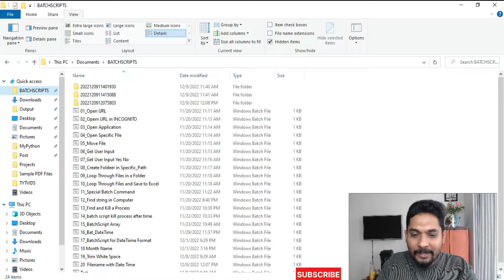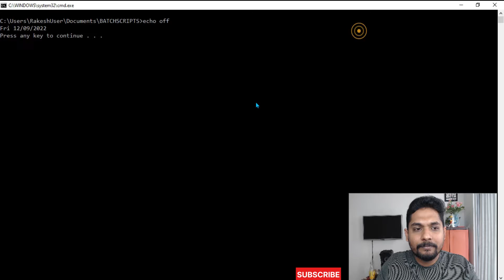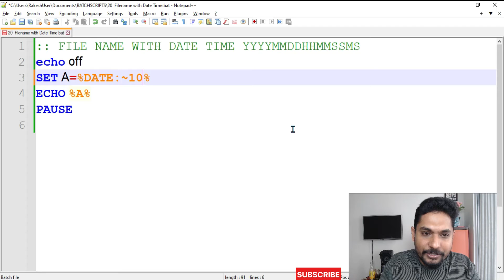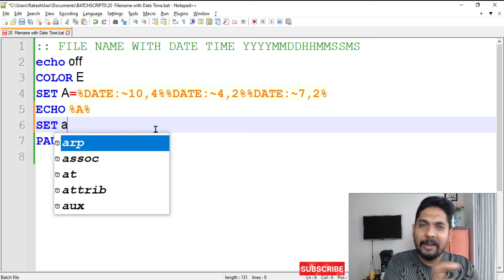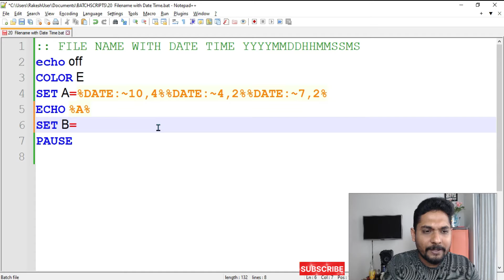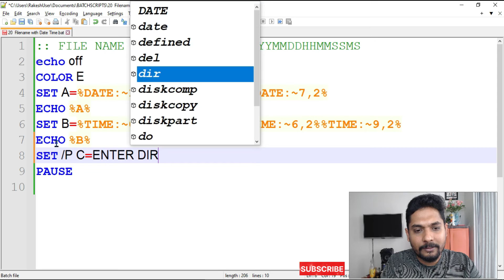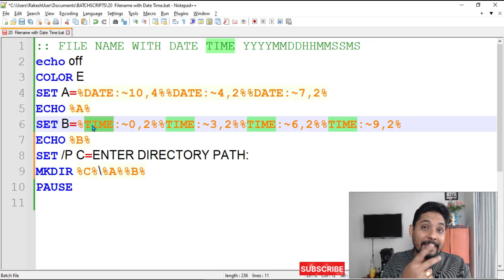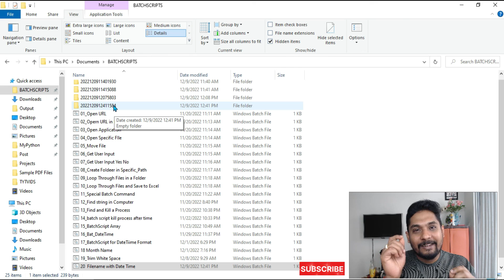How to Create Filename with Date Time in Windows Batch Script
We learn to create file with date and time in batch script. Wewill learn few batch script commands to  which will help us to create file name with date and time.

A batch file is a script file that stores commands to be executed in a serial order. It helps automate routine tasks! A scripting language is a programming language that is created to interpret and execute one command at a time. Wish to be a Scripter you have visted the right place.